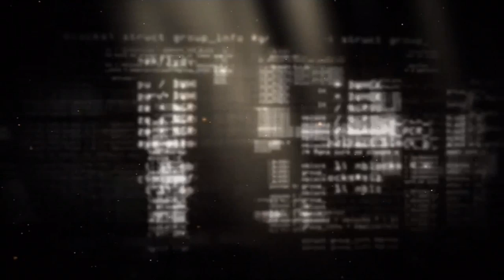A Teia - Abertura (2018) TVI